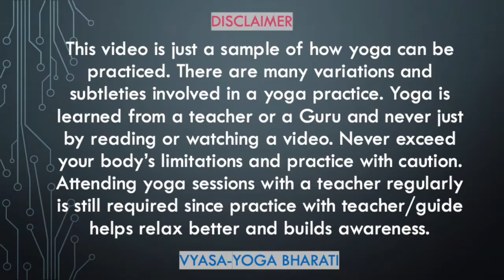DRT Deep Relaxation - 11 mins (Female Voice)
This is Progressive Muscle Relaxation - Yoga Nidra. Thanks to fesliyanstudios.com, we used their tranquil music. No chanting in this video Female voice